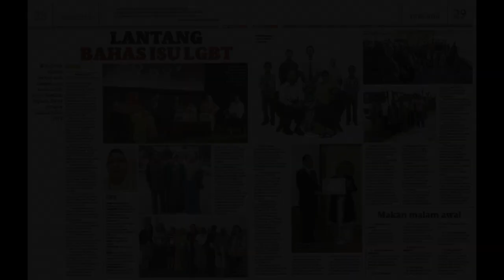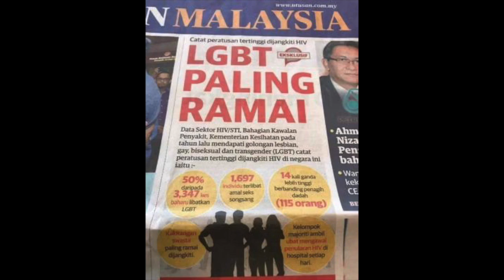BISEKSUAL AND TRANSGENDER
1)Fathin Nur Atiesha Binti Zolfan-TE18087
2)Muhammad Fakhru Razi b Hisham-TB19042
3) Iffah Munirah Bt Nasri- CD18019
4) Mohamad Safwan Bin Zakaria- TG18023